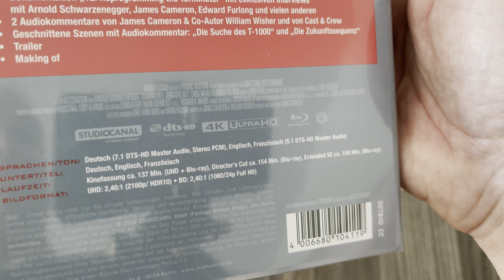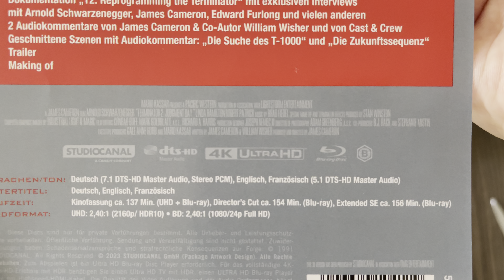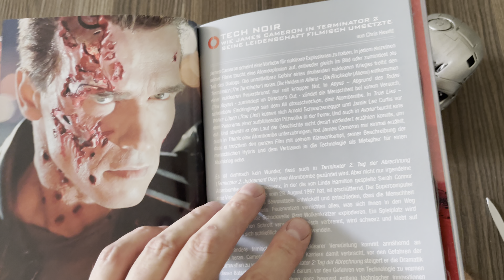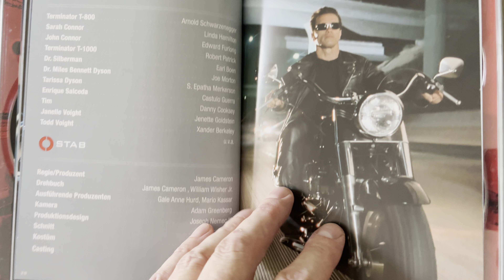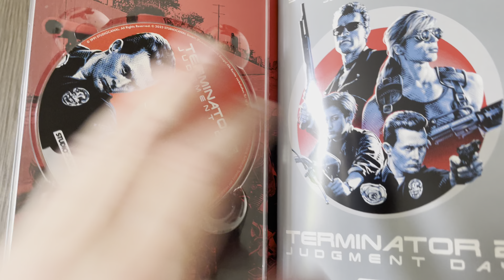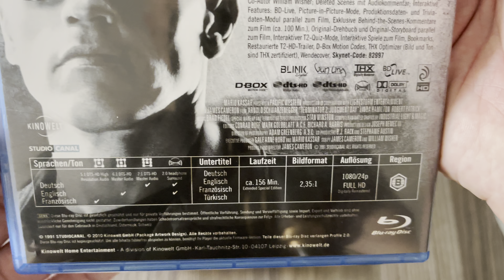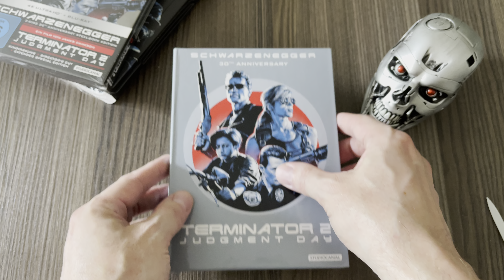🤖 NEW! Terminator 2 - Judgment Day (Limited Collector's Mediabook Edition)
This 3-disc-set (4K UHD + Blu-ray 3D + Blu-ray) was only available coming with the Endo Skull Edition which was released in Germany in November last year

Now you get this mediabook in a single release coming with NEW 7.1 german audio on all discs, and the newly restored 2.0 german stereo audio (Theatrical Version) on the 4K UHD disc.